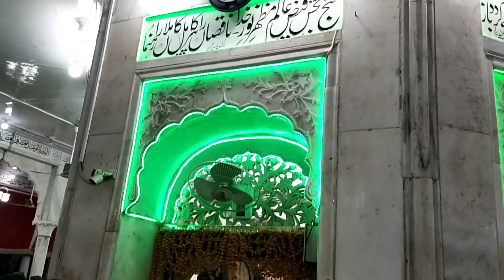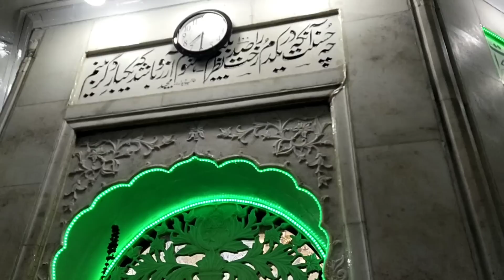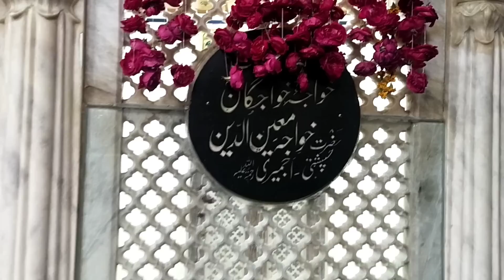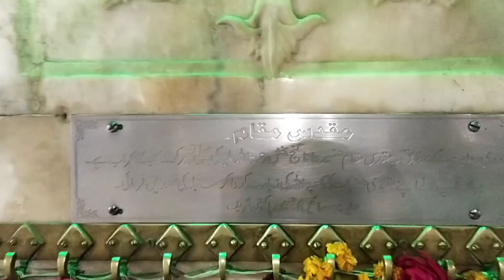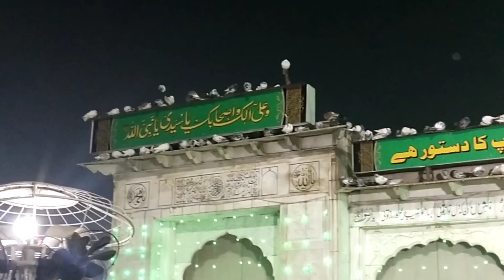سعد رضوی کی اچانک داتا دربار آمد | داتا صاحب کی زندگی کی وہ کرامت جو آپ نے پہلے نہیں دیکھی اور سنی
ہمارا آفیشل واٹس ایپ گروپ جوائن کرنے کے لیے اس لنک پر کلک کریں 👇

tehreekLabbaikPakistan